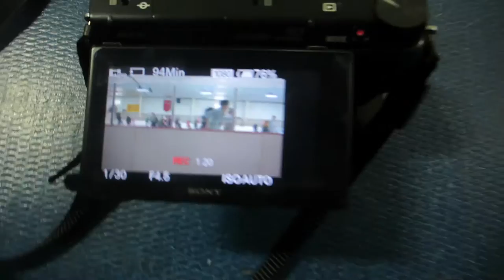LA CIUDAD DE HIELO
Hola Amigos Bienbenidos Al Vlog Aqui Veran
El Diario Vivir De Nosotros Y Ademas Muchas
Aventuras De La Que Hacemos SUBSCRIBITE QUE ES GRATIS

Ser Feliz Es Una Opcion
Asi Que Tu Eliges Si Ser Feliz O No

Muchas Memorias Muchos Recuerdos
Es Lo Que Trato De Hacer Con Estos
Mini Videos Del Diario Vivir Del Diario Compartir